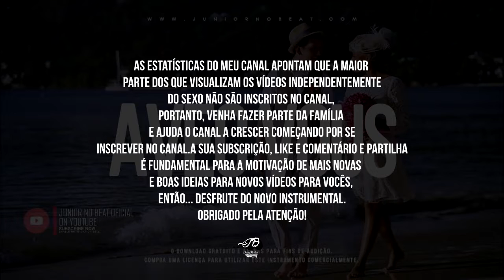Afro Naija x afropop Instrumental 2020 "AVEC VOUS" | Afropop Type Beat 2020 | by Júnior No Beat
🔥 A meta é de 10k de inscritos!! Inscreve-se

💿 Beat x Master Prod by Júnior No Beat

Preço do instrumental: 25mil Kwanzas / $37,55 / 31,91€
Preço de Exclusividade (para retirar das plataformas publicadas tais como: YouTube, SoundCloud, AudioMack, Instagram, Twitter): 80mil kzs Kwanzas / $130 / 111€

🏁 AVISO IMPORTANTE | IMPORTANT CLAIM:

⚠️ Não usar este instrumental sem a minha autorização, o conteúdo aqui publicado é para efeitos de divulgação, promoção e venda. Se você já usou ou pretende fazê-lo sem permissão previamente requisitada será considerado violação de propriedade intelectual e estará sujeito a uma ação judicial.

⚠️ Entre em contacto para comprar e poder partilhar a sua música em plataformas como Spotify, iTunes, Tidal, etc. Não regista a sua música através de um sistema automático de ID de conteúdos, pois pode causar problemas de direitos de autor a outros artistas/criadores de conteúdos foram autorizados a utilizar o instrumental e pode resultar no processamento e remoção da sua música.

Afrobeat Instrumental
[Free]
dancehall
Afrobeat
Wizkid
Type Beat